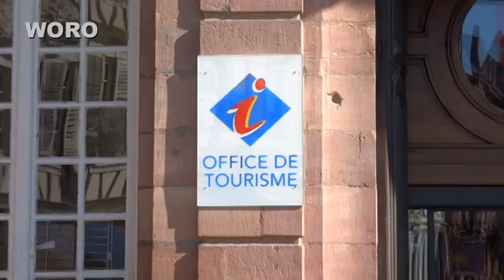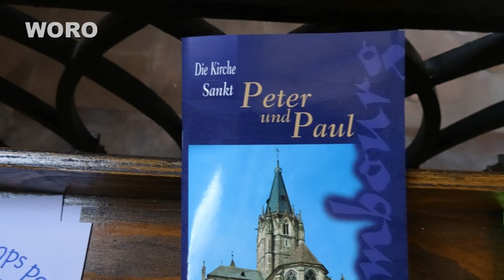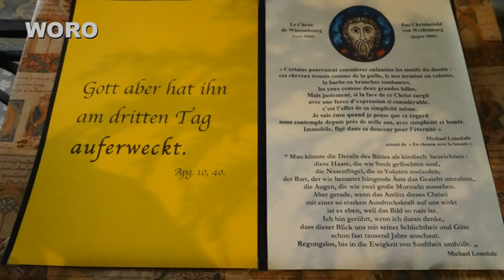WISSEMBOURG - Herrliche, alte Stadt im Elsass